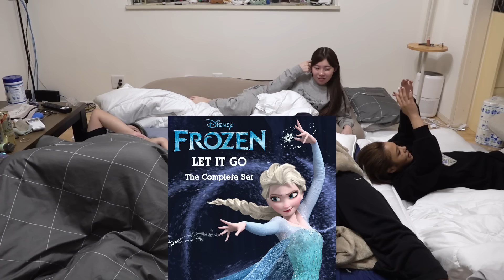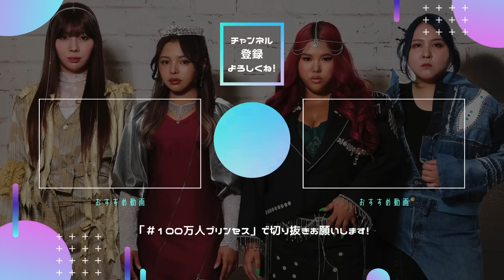【神回爆誕】お泊まりの夜ってなんでこんなテンションになるんやろ❓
※一緒に見てたら必ず参加したくなる動画です。

本気で100万人目指してます！！
みなさん力を貸してください🙇🏻‍♀️🙇🏻‍♀️
好評につき継続します！
【ぜろぷり動画切り抜き企画】
●期間
2024/09/01〜2025/03/31
※月単位ごとに集計し、月毎のいいね数ランキング上位3本の投稿者にそれぞれ賞金をプレゼント
●賞金
Amazonギフト券
→いいね数✖️0.1円として計算
※百の位以下は切り捨てとなります
※上限5万円
●連絡方法
毎月上旬に、TikTokのDMを通じてぜろぷり公式アカウント(@am0princess)からご連絡
※DMを解放してないとご連絡ができないのでご注意ください
※Amazonギフト券の受け渡しにはメールアドレスが必要になります
●条件
・ぜろぷりYouTubeの切り抜きをTikTokにアップすること
・「100万人プリンセス」「PR」をつけて投稿すること
・ライブ配信の切り抜きはカウントされません

もちろん一人当たり何回投稿してもOK🙆‍♀️
私たちも見にいくので、たくさん投稿してください❤️‍🔥
TBSラジオ「ぜろぷりラジオ聴くことできる〜?!」📻
ぜろぷりグッズ販売中👏👏👏
ご購入はこちらから💁🏻‍♀️
売り切れ次第終了になります！
ぜろぷりハウスに家具・家電募集中🛌📺✨
心優しい企業様、ご連絡お待ちしております🥺🥺
以下のフォームから熱い思いを送ってね！↓
以下のフォームからデータを送ってね！↓
0時の鐘が鳴って魔法が解けても、ありのままの自分が1番輝いていたい！